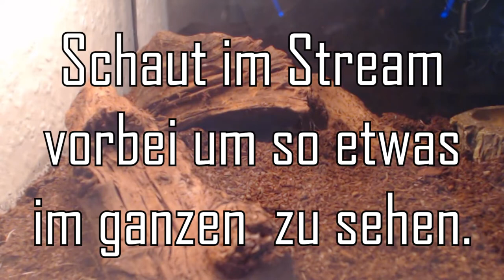Spinne baut Höhle I Vlog I Fio's World